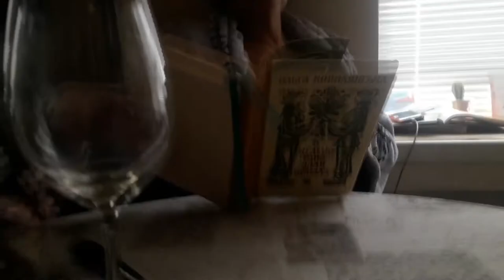Kobylianska: with love from Donetsk to Lviv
The prologue (cut version) to the novel "On Sunday Morning She Gathered Herbs" by Olha Kobylianska, the Ukrainian writer, is read by me. I was born in Donetsk. And the philosopher Alexandra Sergeevna, who is featured in this film, was born in Lviv. The English translation was made by Mary Skrypnyk in 2001.